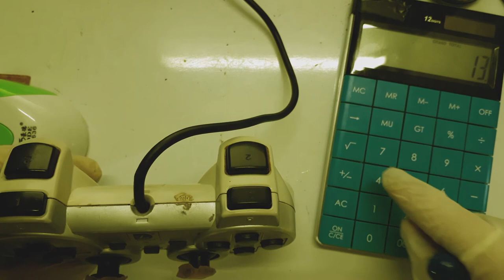Gamepad Repair / No Talking ( ASMR )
Be Relax and Watch
If you love this video then I will create more videos like this